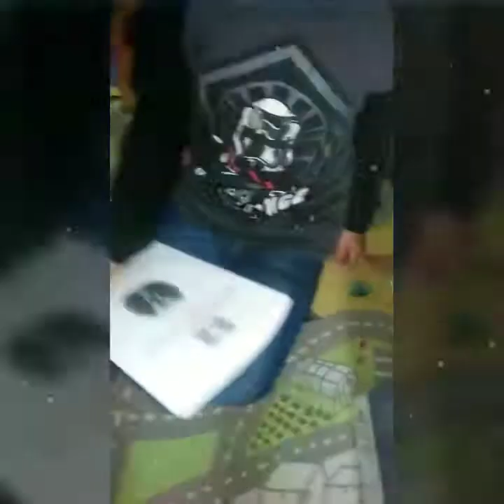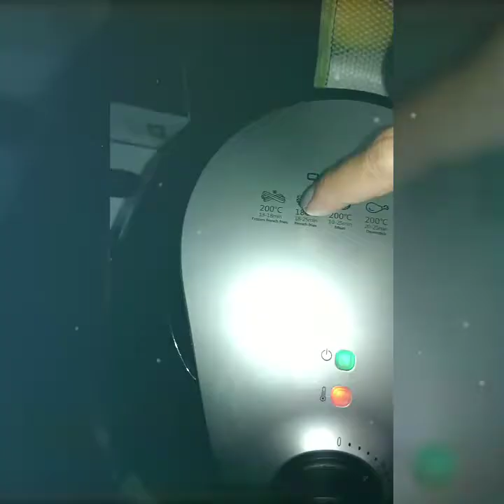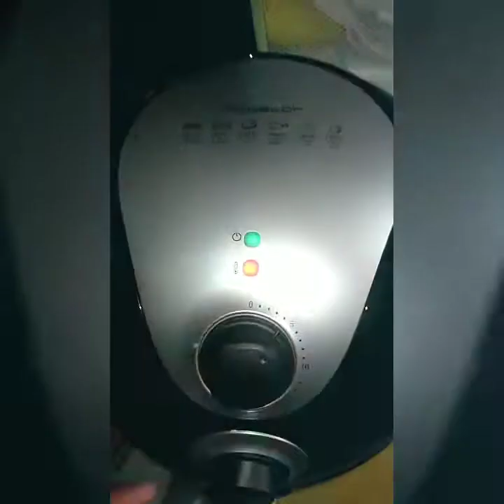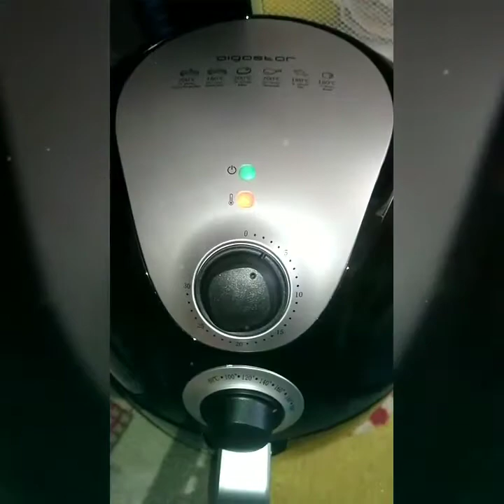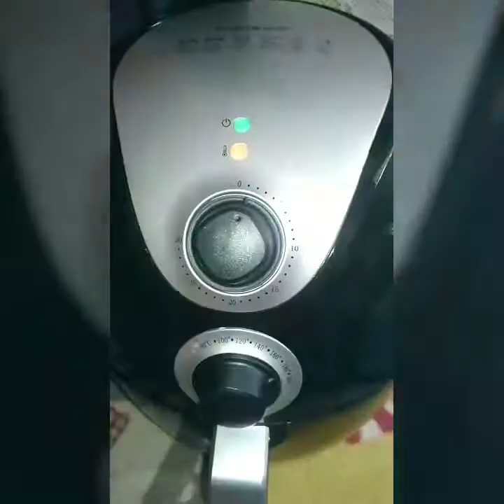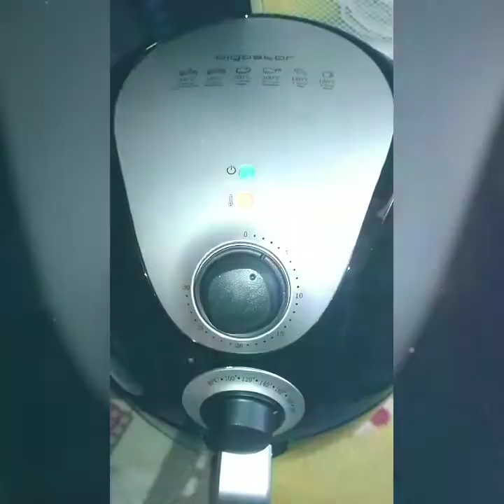Vlog #65! VIEWING AIRFRYER FROM AMAZON!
Greetings from Jenny 😊